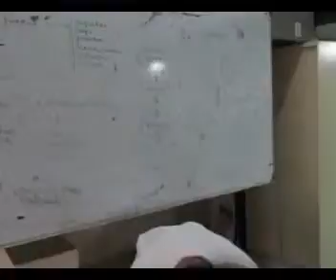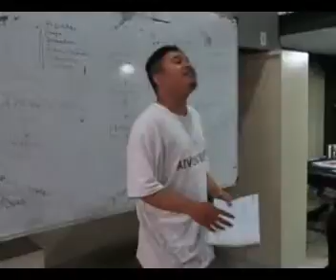MEMBACA PUISI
Kami, 5 November 2015, di Studio Proyek Disain 2, Jurusan Disain Produk, Itenas. Membaca puisi, diam-diam juga memerlukan keberanian. Dan, ternyata tidak semua orang bernai melakukannya.  Ini adalah sesaat sebelum pulang. Mas Adi Karner memberanikan diri membaca puisi.